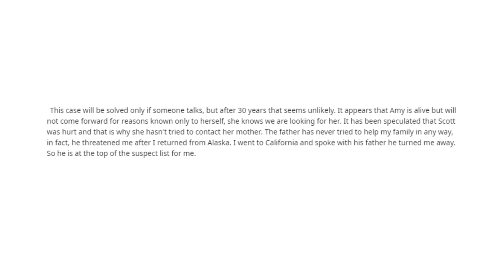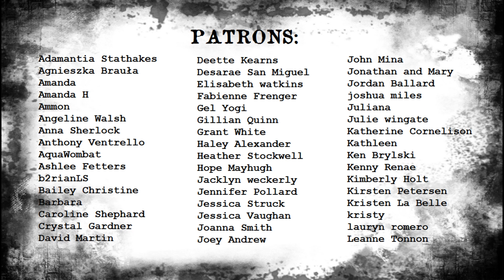THE FANDELS | are they still out there? | Vintage and Vanished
OPEN ME!!

What happened that night in their cabin?

💄What's On My Lips:
JORDANA Sweet Cream Matte Liquid Lipstick in the shade "Tiramisu"

♡ Poshmark: Poshmark.com/closet/gabulosis